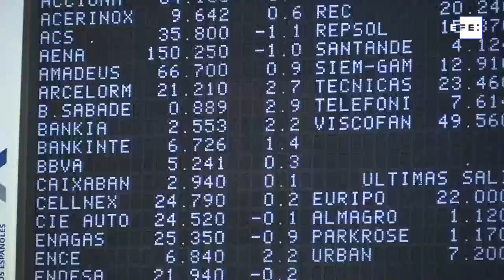El Ibex 35 sube un mínimo 0,10% y cierra en los 9.100 puntos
Madrid, 6 feb (EFE).- El principal indicador de la Bolsa española, el Ibex 35, ha cerrado la sesión prácticamente plano, ha avanzado un 0,10%, hasta los 9.100 puntos, con el resto de Bolsas del Viejo Continente, divididas.